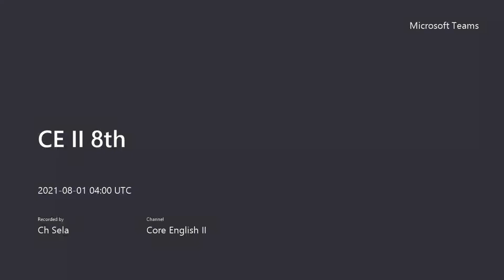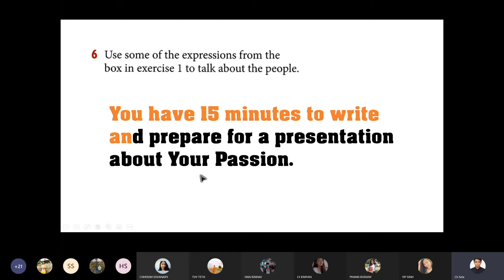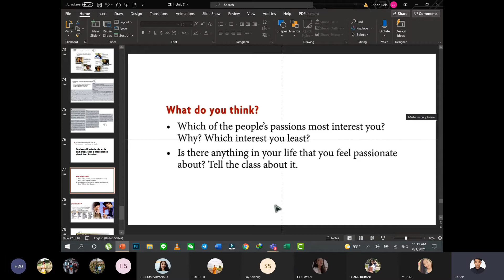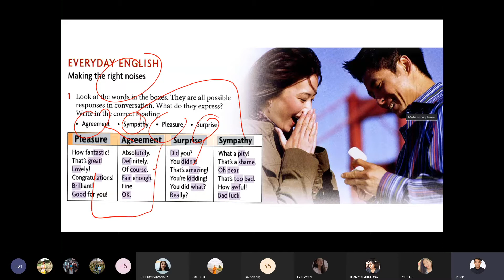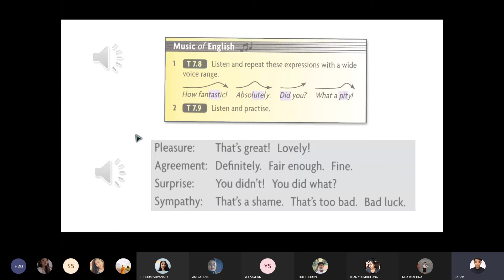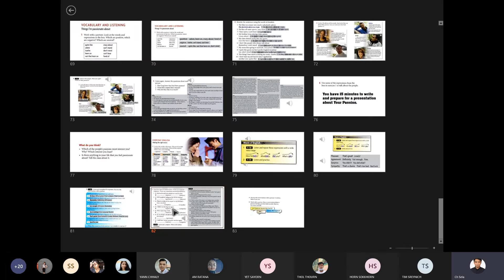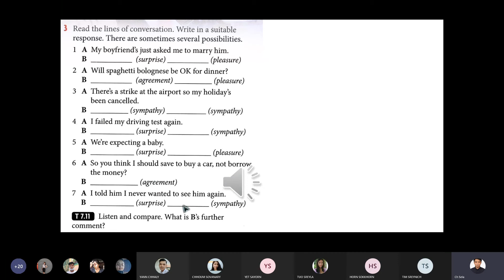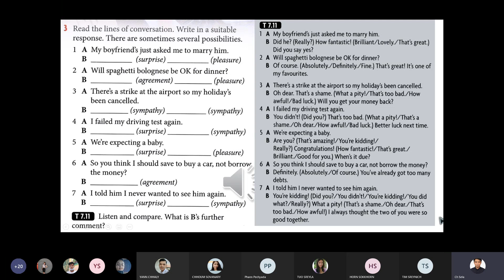CE II 8th Making the Right Noises (Part 2)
CE II 8th 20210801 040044 Meeting Recording